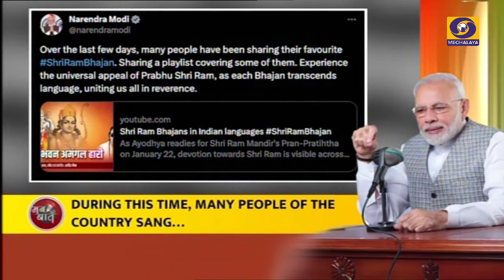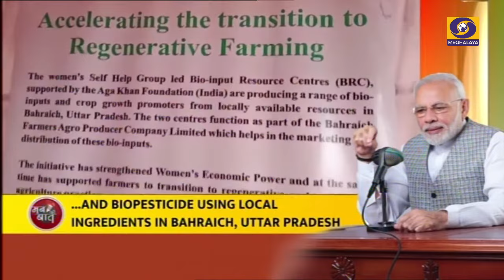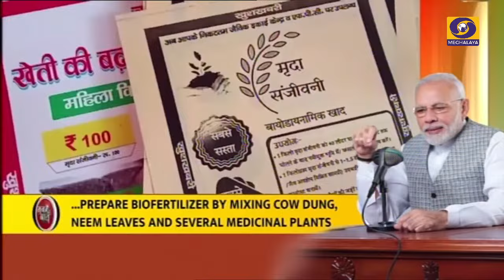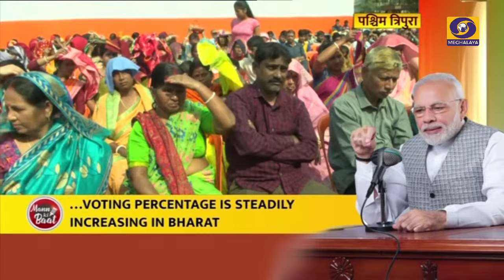MANN KI BAAT 28th JANUARY 2024 (KHASI)